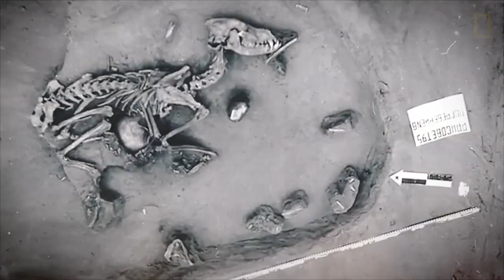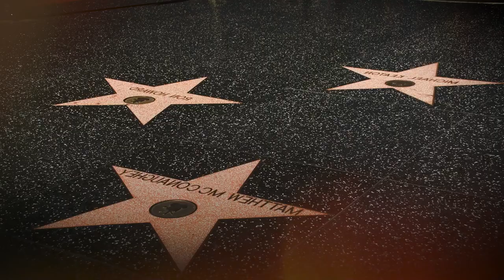These Are The 10 Most Heroic Dogs Ever